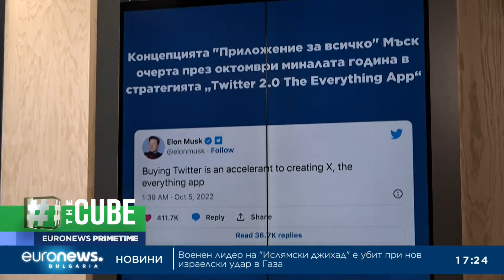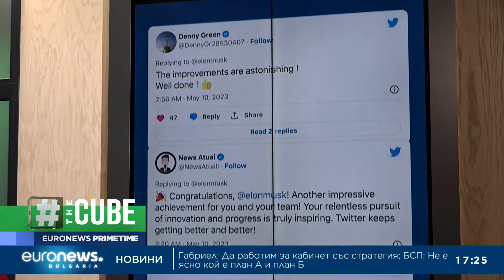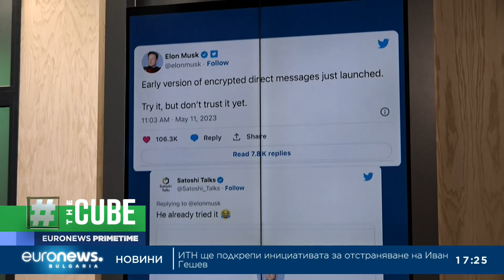The Cube: Мъск превръща Twitter в „свръхприложение за всичко“. Кои ще са новите неща?